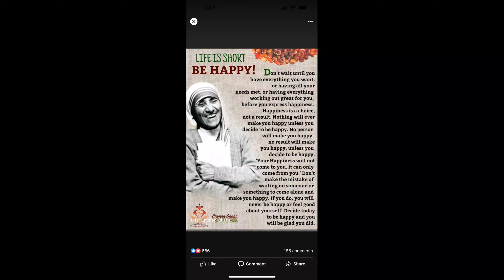formal night with entertainment